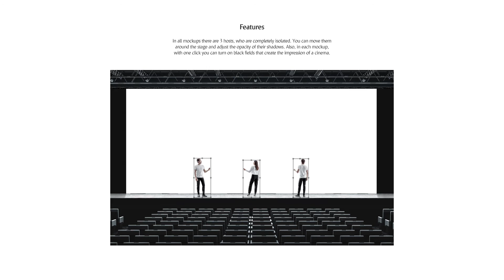Presentation Hall Mockup Presentation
This is a mockup of the hall with an audience and hosts on a stage. You can use it as a presentation hall or a cinema to showcase your design, lecture slides, products and motion clips.

The product contains 3 mockups of a presentation hall in front, right side and left side view.

Product includes:
• psd with presentation hall (front, left side and right side view);

Editable elements:
• screen color and design;
• screen reflex;
• highlights color;

Important: Patterns and textures used in previews are not included in product.